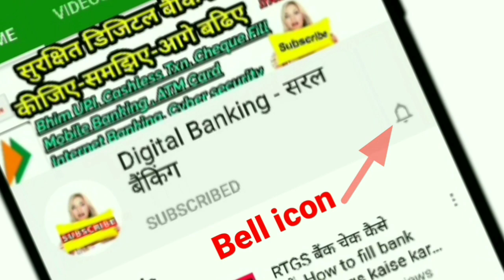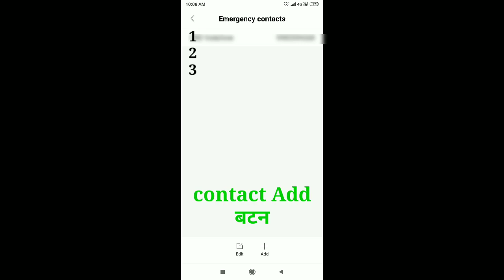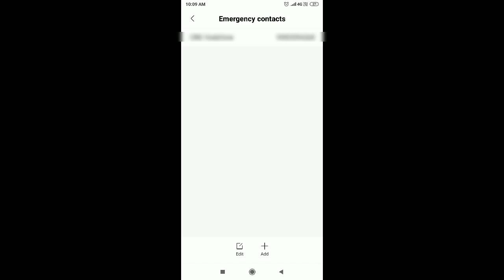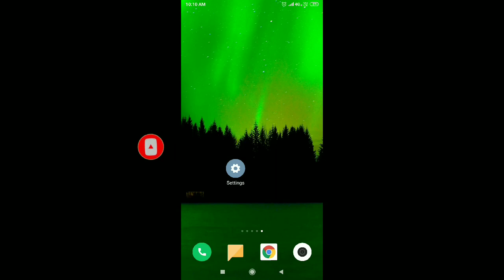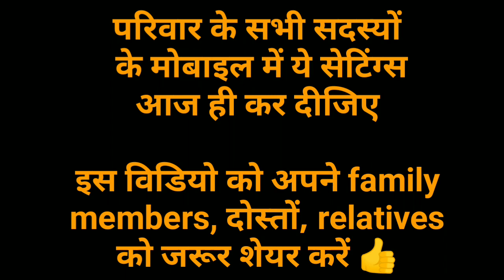Mi Emergency SOS kya hai? Mobile emergency setting kaise kare?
फ्रेंड्स आज इस विडियो में आप सीखेंगे कि कैसे आप emergency SOS की सेटिंग्स कर सकते हो? यह कैसे कार्य करता है?
देखिए, समझिए, न समझ आये तो हमसे पूछिये👍